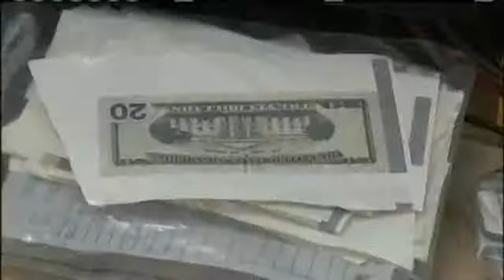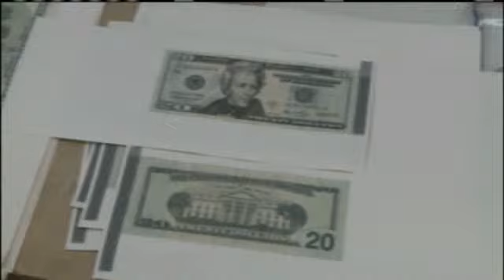Police: More Arrests Possible In Counterfeit Case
Bellevue police suspect there may be a good deal of funny money floating through the metro.